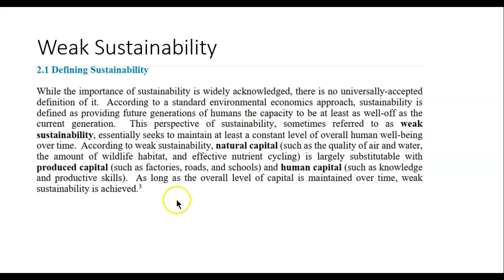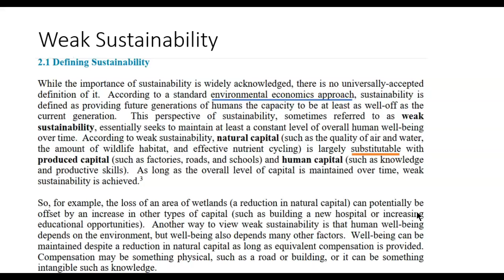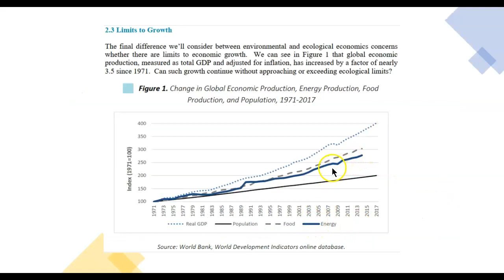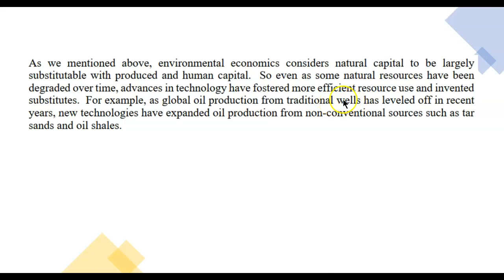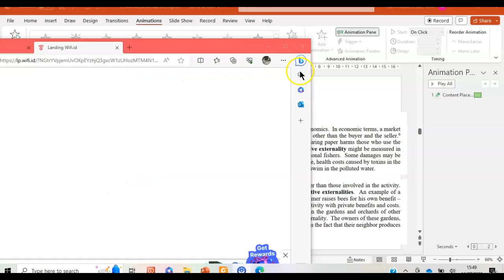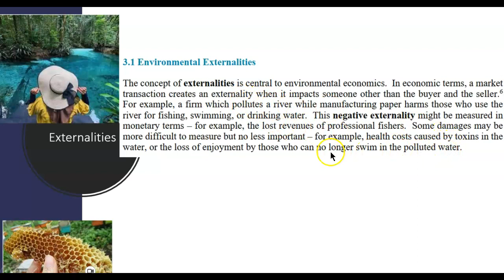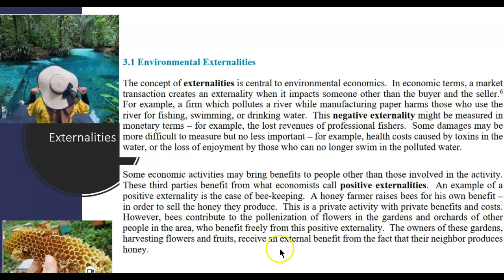(Part 2) Microeconomic and the environment